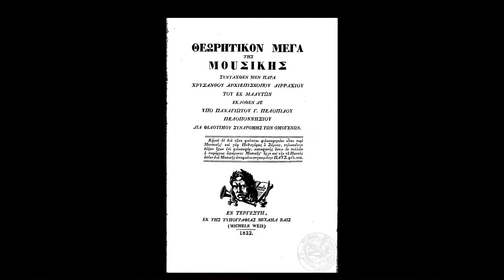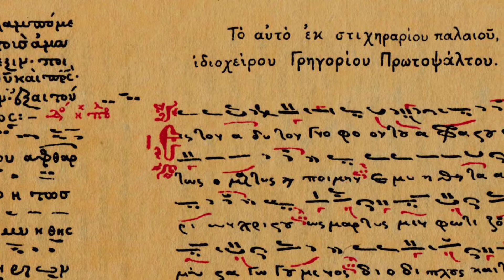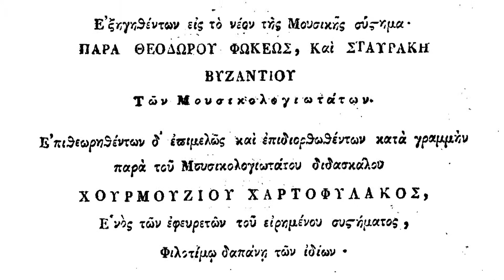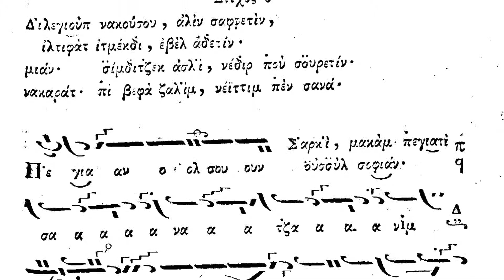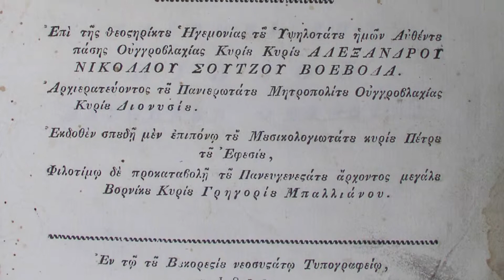08 РЕФОРМА МУЗИЧКЕ НОТАЦИЈЕ ТРОЈИЦЕ УЧИТЕЉА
ЦРКВЕНО ПОЈАЊЕ
2014. година